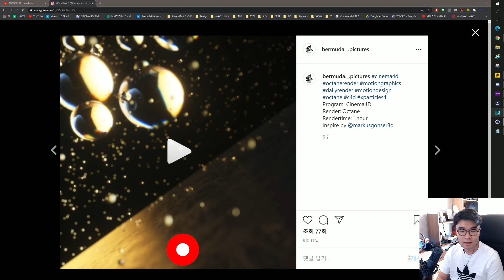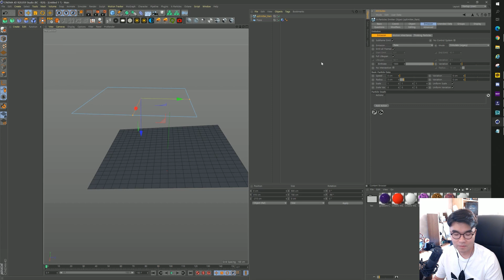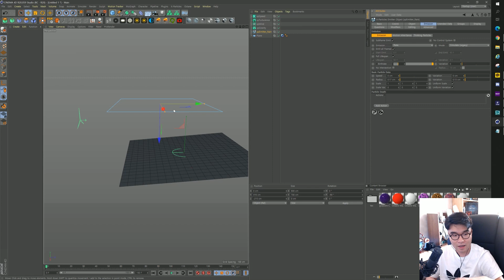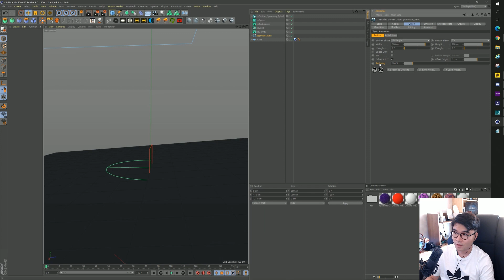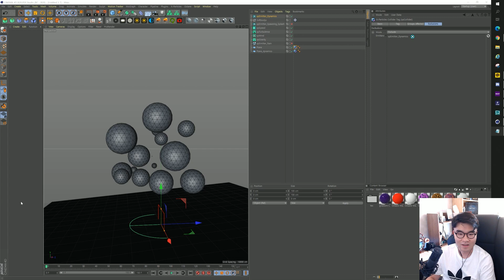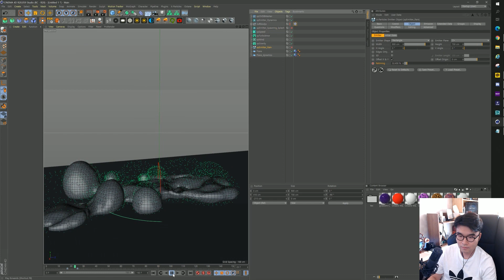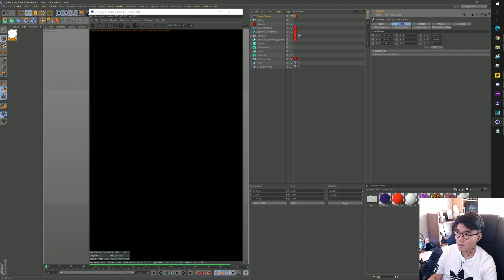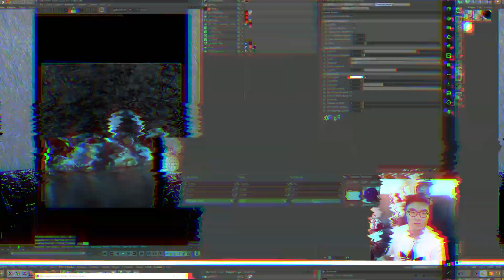엑파 물방울 통통 애니메이션(+비 내리는 씬 작업)[X-Particles 외국 튜토리얼 한국어로 듣자!]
엑스파티클 해외 튜토리얼 어려우시다구요?

0:00 인트로,해외튜토리얼 소개
1:09 비내리는 씬 작업
22:39 물방울 씬 작업
38:15 라이팅&메테리얼&렌더세팅

-강좌 자료-

28800)*4
GPU: ColorFul Vulcan GTX 1080Ti *2
파워: 시소닉 포커스 골드 1300W
쿨링: 커스텀 수냉
시스템 쿨러: Corsair ML Fan*4 Arctic PW 120*3
케이스:  Phanteks Enthoo 719
SSD: 다수
HDD: 다수
모니터: 43un700(메인) 27uk600(서브)

집 컴퓨터
28800)*4
GPU: Zotac Trinity RTX 3080
파워: 커세어 RMx 850W
쿨링: 커스텀 수냉
시스템 쿨러: Lian Li Uni Fan sl120*6
케이스:  Thermaltake Core P3
SSD: 다수
HDD:

28800)*2
GPU: Nvidia RTX3070 FE
파워: CoolerMaster VF650 SFX
CPU쿨링: 녹투아 NH-L9x65
시스템 쿨러: NOCTUA NF-S12B redux-1200 PWM*2
케이스:  MetalFish Mini itx(S1)
SSD: 다수